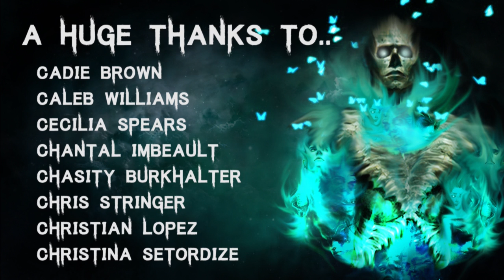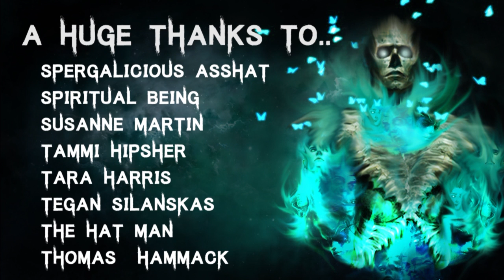20 TRUE Disturbing Ghost & Unexplainable Scary Stories | Scary Stories to fall asleep to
Have you ever seen a ghost? These people have, and they have some seriously scary stories to share!

Intro - 00:00
Story 1 - 00:34
Story 2 - 02:47
Story 3 - 03:43
Story 4 - 07:41
Story 5 - 09:21
Story 6 - 09:55
Story 7 - 11:40
Story 8 - 18:01
Story 9 - 18:55
Story 10 - 20:06
Story 11 - 23:29
Story 12 - 24:00
Story 13 - 25:24
Story 14 - 26:00
Story 15 - 27:22
Story 16 - 30:40
Story 17 - 31:50
Story 18 - 40:07
Story 19 - 43:43
Story 20 - 46:02
Outro - 46:32

All Stories are read with full permission from the authors:
Submission by: Matthew
Submission by: Raven

Secret Message Section: Do you fall asleep to this video?